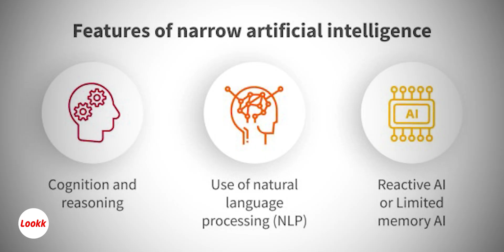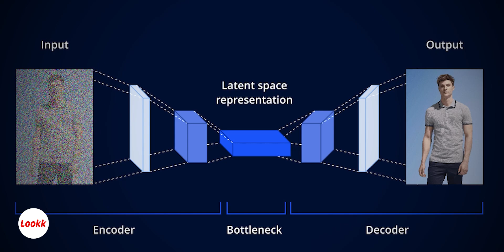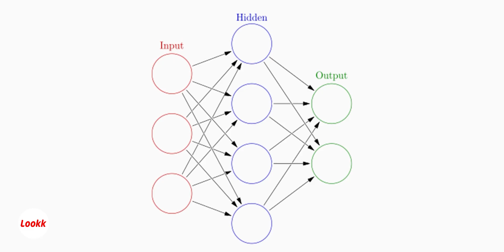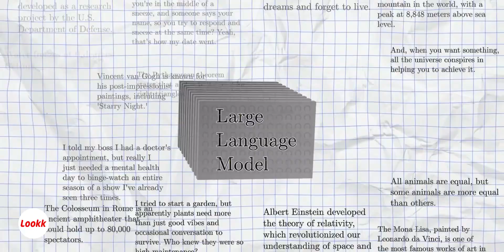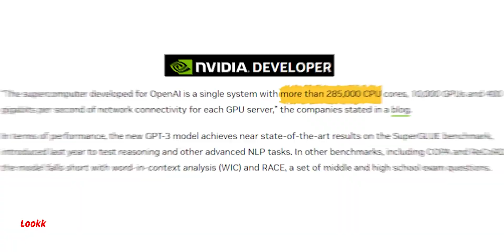How ChatGPT, Gemini Really Works?| The AI Revolution Explained | LLMs, Training, and the Hype |Lookk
From school kids to CEOs, everyone’s talking about AI—but what is it really? In this video, we break down Artificial Intelligence in plain English: Narrow AI vs AGI vs ASI, how Generative AI works, how ChatGPT and LLMs are trained, the insane compute behind GPT-3, and why “foundational models” feel so powerful. Clean, simple, and story-driven—perfect for anyone curious about the tech that’s changing the world.